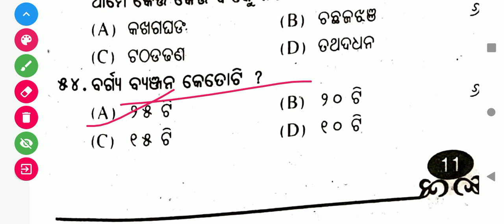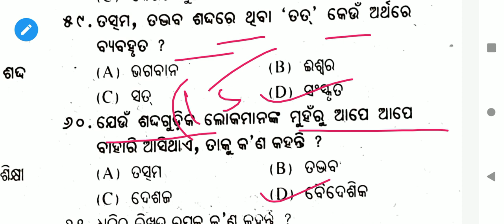ଓଡ଼ିଆ ବ୍ୟାକରଣ ଧ୍ୱନି ଓ ବର୍ଣ୍ଣମାଳା l ସିଟି ପରୀକ୍ଷା l odia grammar ct entrance question and answer